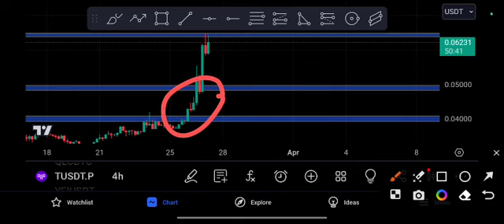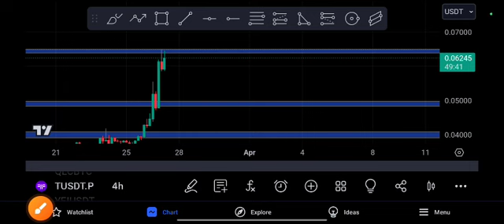TUSDT Coin Price Prediction! Technical analysis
Queries Solved:
1.  today target
2.  price today
3.  price prediction
4.  token today target